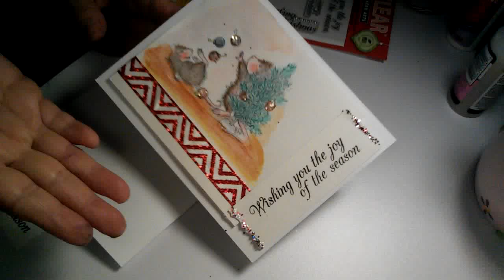Holiday Cards with House Mouse(1)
Holidays Cards using House Mouse stamps, and watercolor pencils.

You can get the cards, and envelopes at JoAnn and Michales, watercolor pencils too.

Embellish your cards using glitter, ribbons, etc!